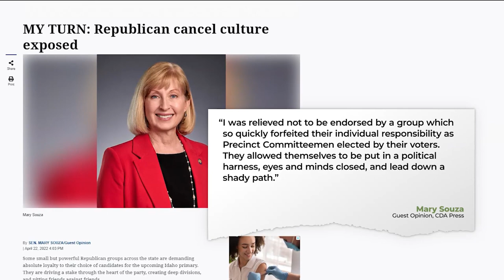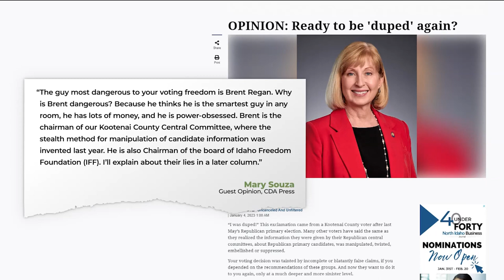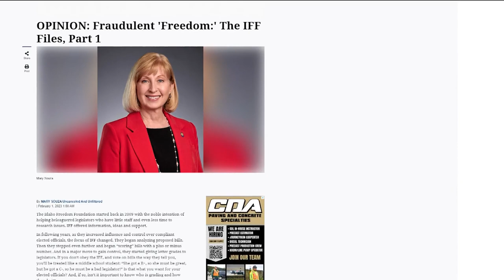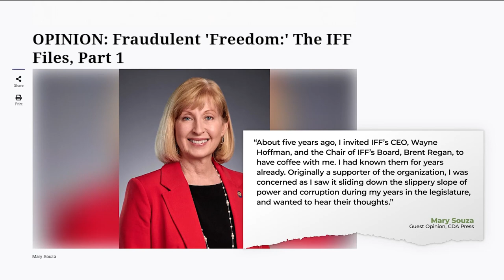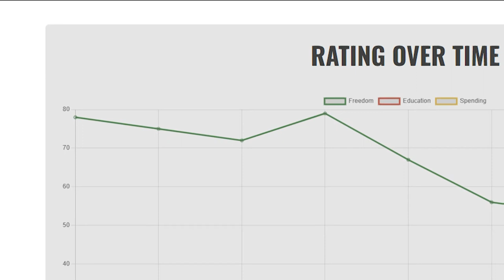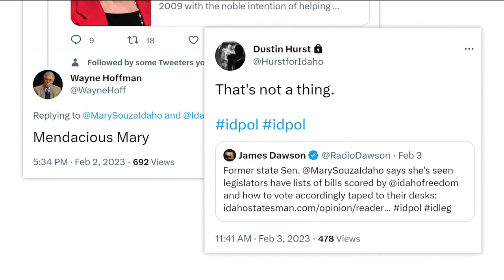How invasive is the Idaho Freedom Foundation?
A former conservative Republican Senator sat down with the 208 to elaborate without concerns of pushback from opposing representation.